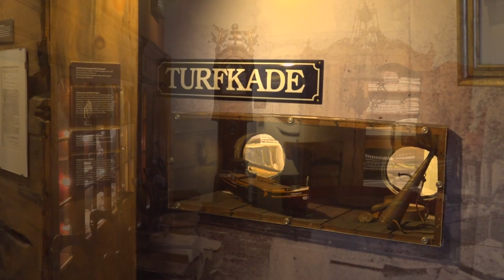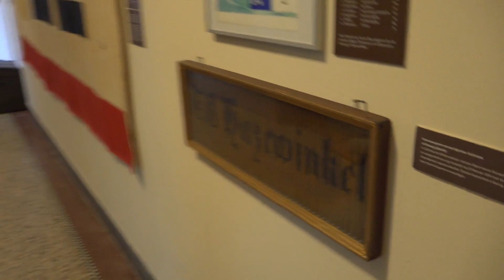Parkstad Sinterklaasnieuws 5 van 6